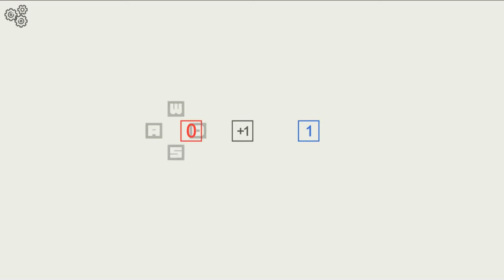[Moves] Levels 1 - 10 Guide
How to solve levels 1 to 10 in Moves in the fewest moves possible.

Level Timestamps

0:00 Title Screen
0:09 Level 1 [D]
0:12 Level 2 [DA]
0:18 Level 3 [ADSA]
0:26 Level 4 [ASDAWD]
0:37 Level 5 [SAW]
0:44 Level 6 [SDWASDW]
0:57 Level 7 [DSAS]
1:06 Level 8 [SASDWADA]
1:21 Level 9 [AWSDWDWD]
1:38 Level 10 [AD]
1:44 End Screen